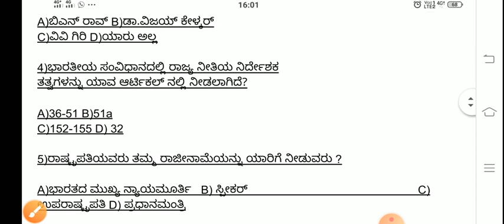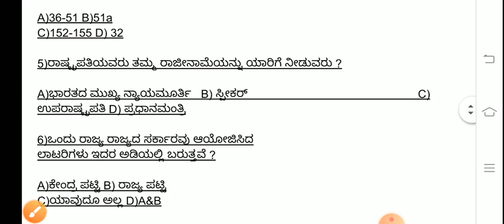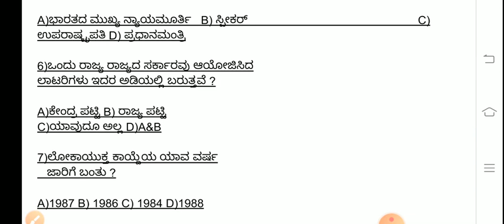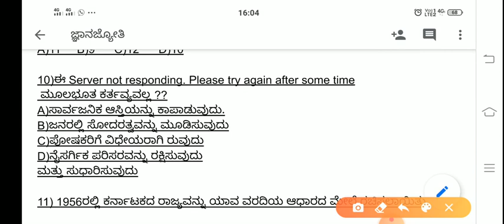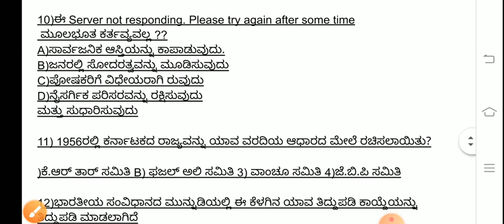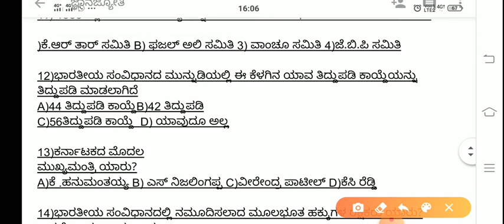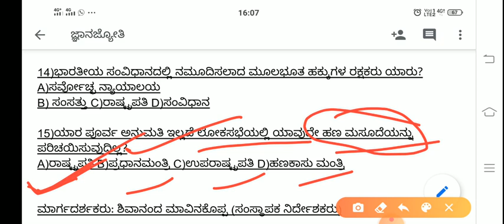PC -2019 ಪೊಲೀಸ್ ಕಾನ್ಸ್ಟೆಬಲ್,ಸಂವಿಧಾನಕ್ಕೆ ಸಂಬಂಧಿಸಿದ ಪ್ರಶ್ನೋತ್ತರಗಳ ಚರ್ಚೆ